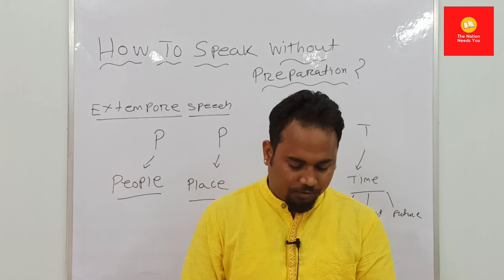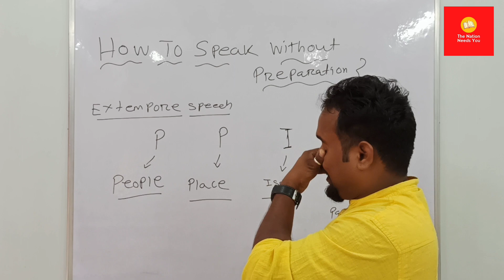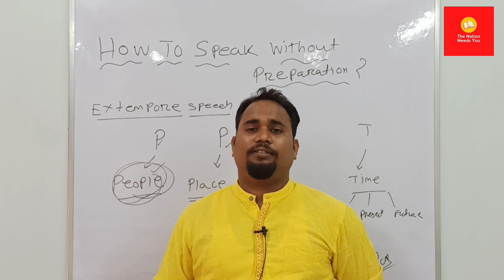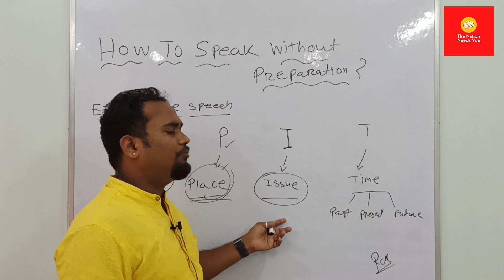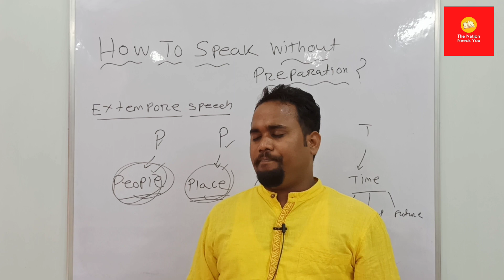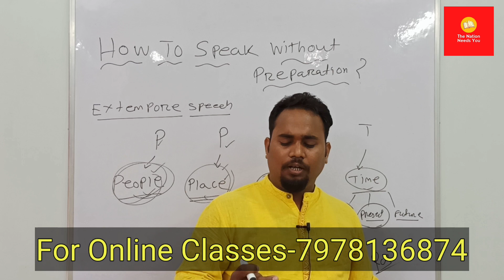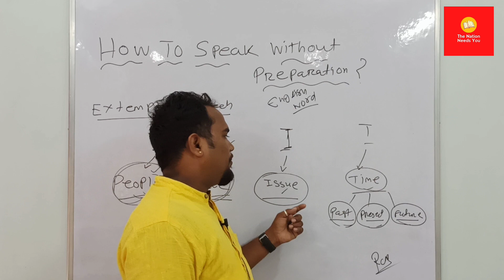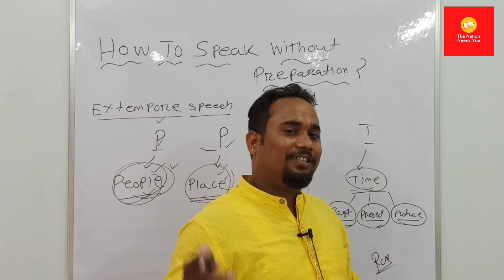How To Speak Without Preparation? | Extempore Speech | By - R.C Mishra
Public Speaking without preparation-
In this live video I have shared a technique which I have developed to   improve extempore speaking.
This is called PPIT technique:
People
place
Issue
Time
using this formula you will be able to deliver extempore speech especially in ceremonial occasions.
hope you like this. this will help you to improve your public speaking and communication skills.